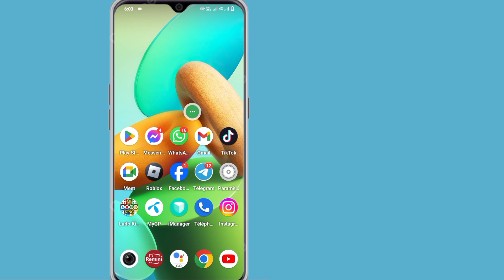Comment Se Déconnecter De Whatsapp Sur Téléphone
Ici, dans cette vidéo, vous apprendrez [Comment se déconnecter d'un compte Whatsapp].  Regardez cette vidéo complète et suivez toutes mes étapes sans sauter.  C'est une méthode super simple et facile.